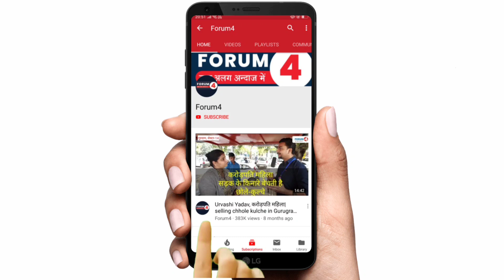एक गांव ऐसा जहां लगभग 100 परसेंट हैं अखिलेश के वोटर्स!, जानिए क्यों और क्या कह रहे हैं लोग? || Ep84